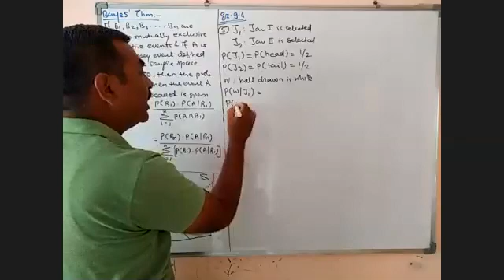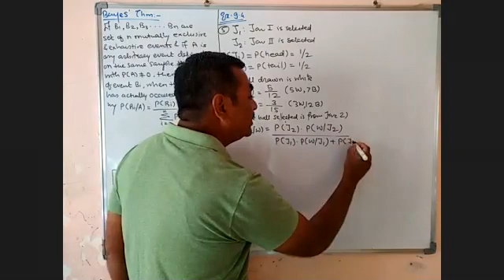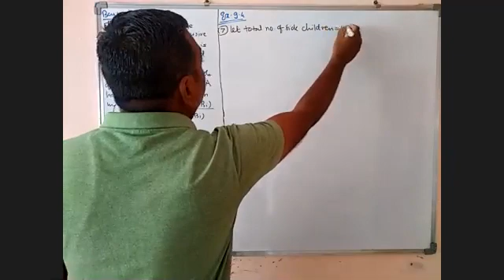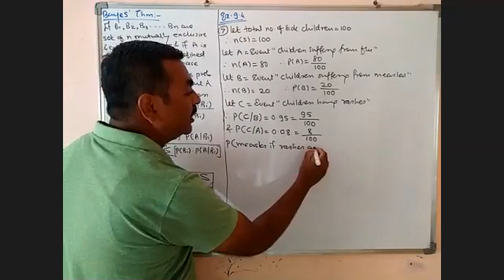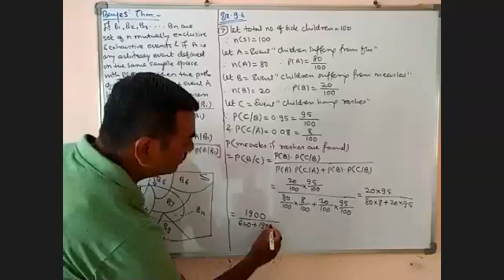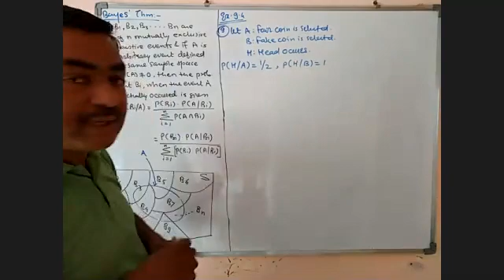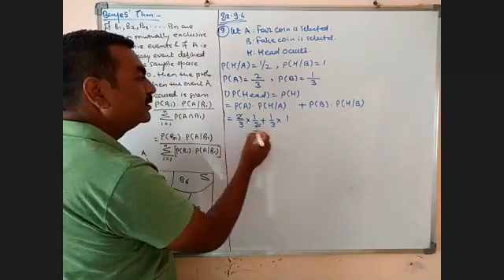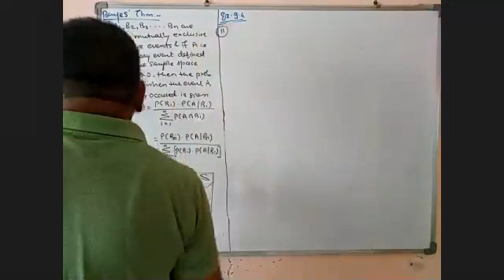11th_Probability_Ex. 9.4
11th_Probability_Ex. 9.4